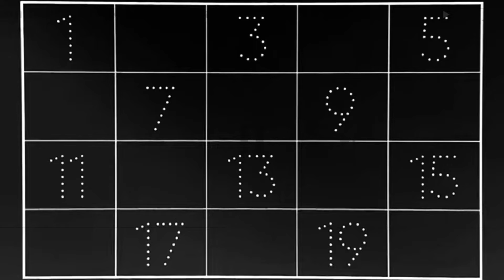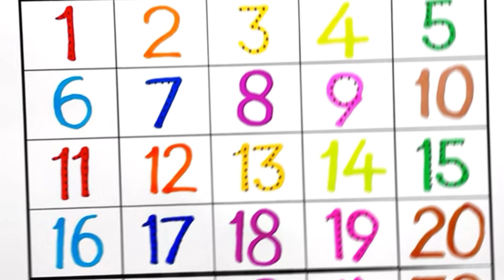Learn numbers from 1 to 20 | Numbers writing| Fun & learn